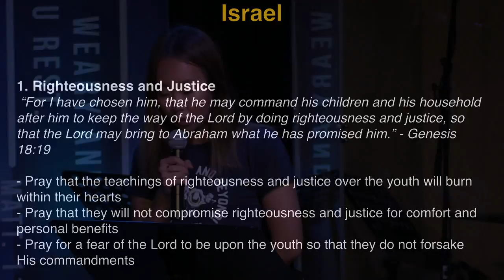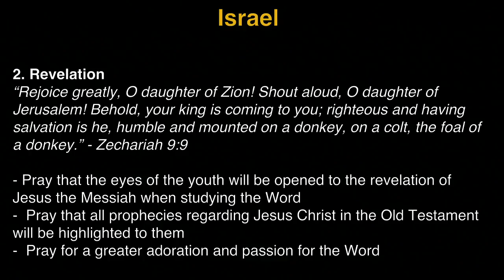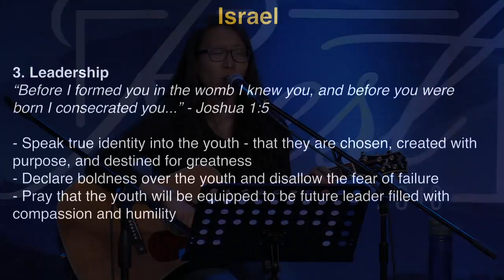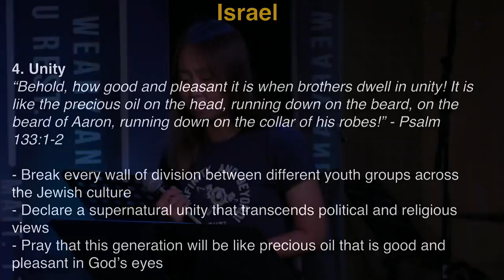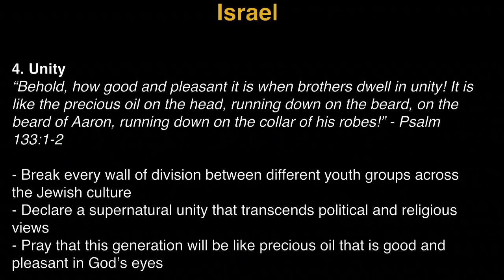K1 Prayer (W, 9/7/2016) by Michelle Kwak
Team: Michelle Kwak (praise leader, instrument), Jisu Choi (prayer leader).